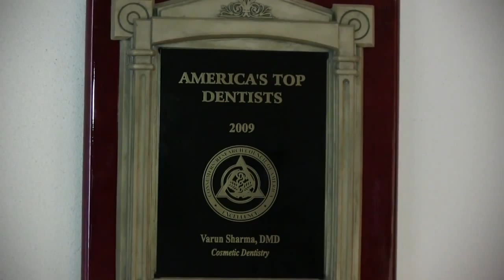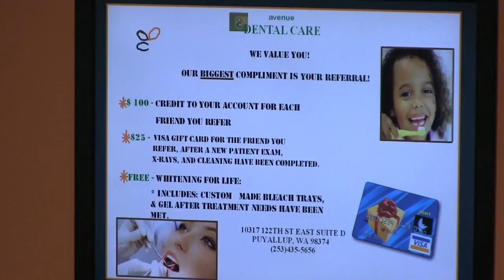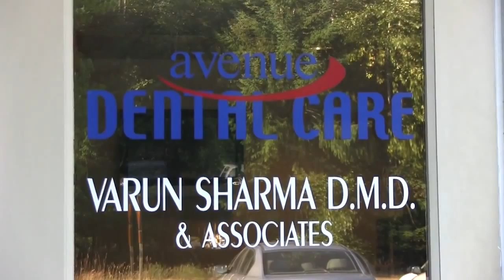Dental Office Tour Avenue Dental Care Puyallup, WA